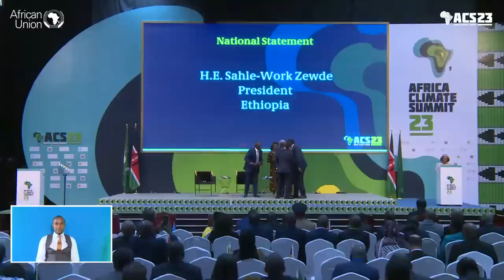Africa Climate Summit 2023 : National Statements by Heads of State and Government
The Africa Climate Summit of 2023 is set to feature National Statements presented by various Heads of State and Government. This significant event will be jointly presided over by three distinguished co-chairs: H.E. Moussa Faki, who serves as the Chairperson of the African Union Commission, H.E. Azali Assoumani, the President of Comoros, and H.E. William Ruto, the President of Kenya. These prominent leaders will play a crucial role in guiding and facilitating discussions on climate-related issues at the summit.